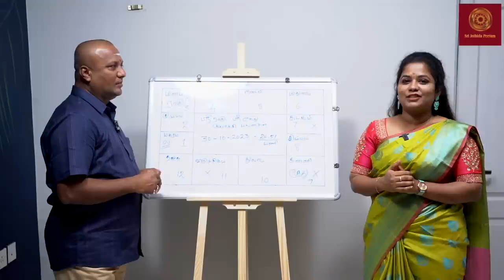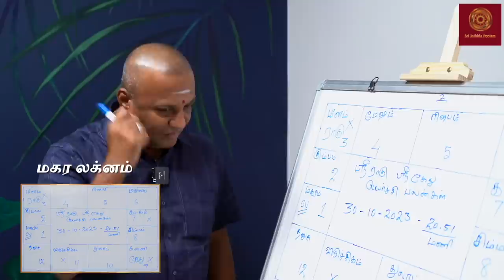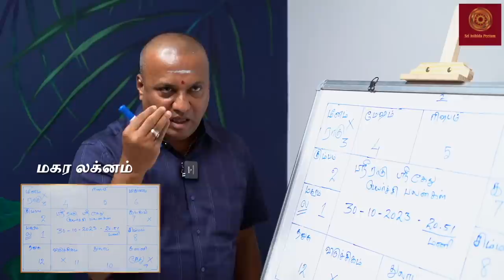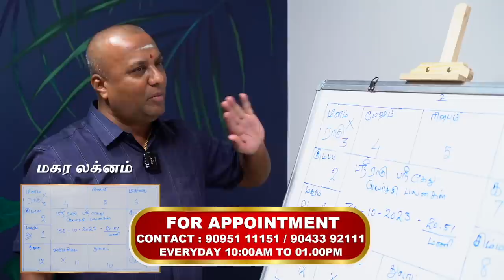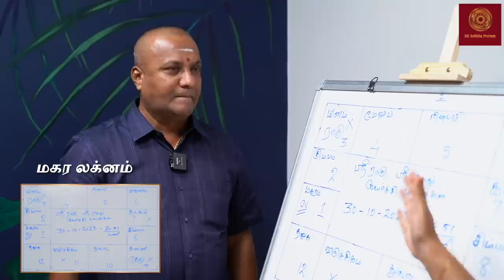இத்தனை நாள் கஷ்டத்தில் இருந்து விடுதலை | RahuKethuPeyarchi 2023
நன்றி